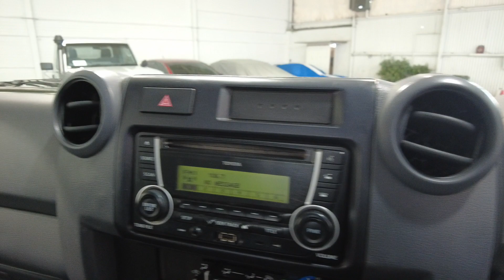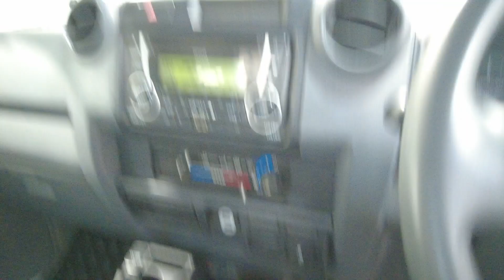2018 Toyota Landcruiser Myaree, Fremantle, Booragoon, Kardinya, Palmyra, WA 11012767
White Used 2018 Toyota Landcruiser  available in Myaree, Western Australia. Servicing the Fremantle, Booragoon, Kardinya, Palmyra, WA area.

Melville Hyundai
170 Leach Hwy